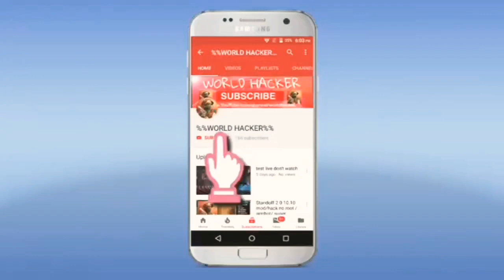Netum ahem ok kenep.